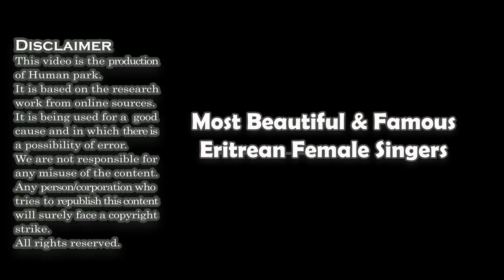List , Most Beautiful & Famous Eritrean Female Singers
Helen Meles

Dehab Faytinga

Eden Kesete

Tsehaytu Beraki
1939–2018

Lara Saint Paul
1945–2018

Abeba Haile

Ruth Abraha

Helen Berhane

Senait Ghebrehiwet Mehari

Zeudi Araya
Sa'ra Charismata

Tiffany Haddish

Asmeret Ghebremichael